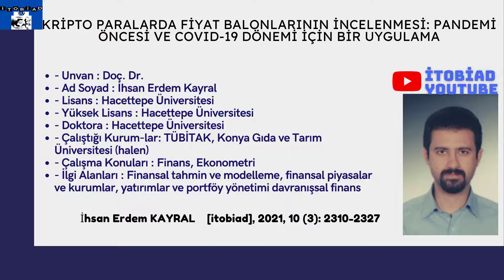İhsan Erdem KAYRAL-Kripto Paralarda Fiyat Balonlarının İncele... [itobiad], 2021, 10 (3): 2310-2327